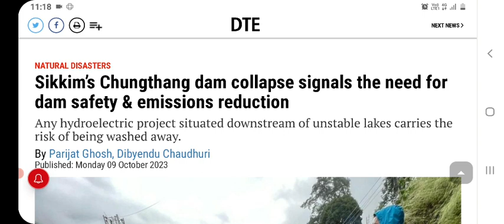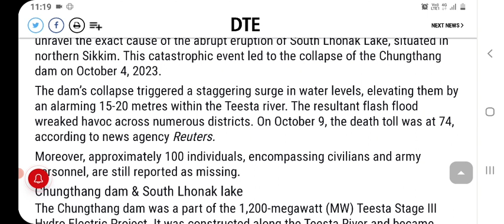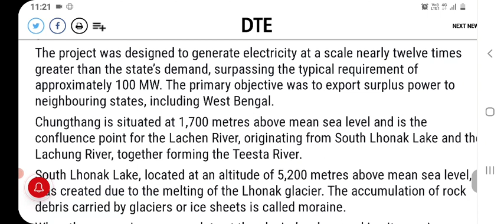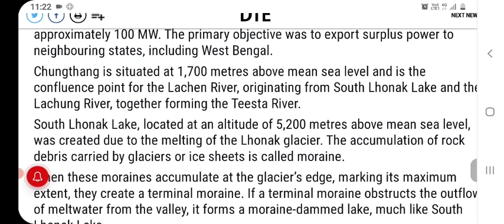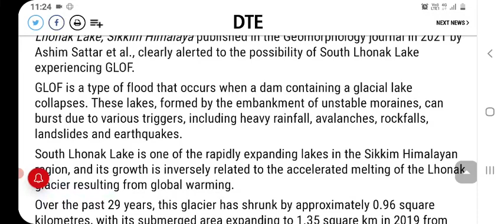chungthang dam geography and map UPSC